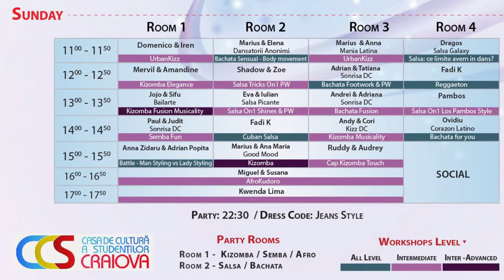Fabrizio Power & Carmen Alexandra @ One Week-End To Remember 2’nd Edition / Social Kizomba ( #438 )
Event :   One Week-End To Remember 2'nd edition / Eugeniu Carada, nr 10, 200390 Craiova

Organizator -  Hicham Benis Kizomba Craiova  (Latino4you)

Oficial Latino Matino Facebook Group – In Ce Club latino Mergem Diseara

Concept : Latino Matino Productions
Imagine : Constantin Alexandru
 Editare : Constantin Alexandru